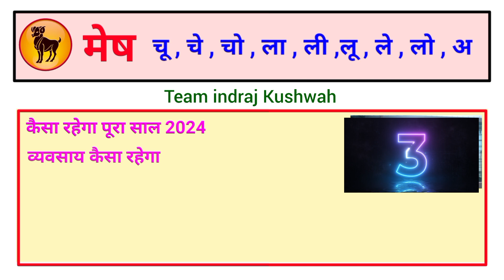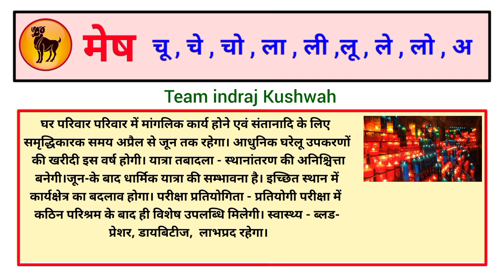मेष राशि 2024 कैसा रहेगा/Mesh Rashi 2024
Your Query-
aaj ka rashifal aaj ka rashifal mesh
aaj ka rashifal q
aaj ka rashifal mesh rashi
aaj ka rashifal shailendra pandey
aaj ka rashifal singh rashi
aaj ka rashifal santosh santoshi
mesh Rashi rashifal
Aaj ka rashifal April
Aaj ka rashifal mai
Aaj ka rashifal June
Aaj ka rashifal July
Aaj ka rashifal August
Aaj ka rashifal September
Aaj ka rashifal October
Aaj ka rashifal November
Aaj ka rashifal December
Aaj ka rashifal video 2024
mesh rashifal carier
mesh rashi 2024 career kaisa rahega
mesh career rashifal 2024
mesh career rashifal 2023
mesh rashi ka career
mesh rashi Love
mesh rashi love life 2024
mesh rashi love life
mesh rashi love rashifal
mesh rashi love life 2023
mesh rashi love life today
mesh rashi love reading
mesh rashi love tarot reading
mesh rashi love rashifal 2024
mesh rashi love life 2024 february
mesh rashi love life march
मेष राशि 2024 कैसा रहेगा
मेष राशि साल 2024 कैसा रहेगा
मेष राशि 2024 में कैसा रहेगा
मेष राशि वाले 2024 कैसा रहेगा
मेष राशि सन 2024 कैसा रहेगा
मेष राशि वालों का 2024 कैसा रहेगा
मेष राशि वालों का सन 2024 कैसा रहेगा
मेष राशि वाले 2024 में कैसा रहेगा
Mesh Rashi 2024
mesh rashi 2024 kaisa rahega
mesh rashi 2024 april
mesh rashi 2024 in bengali
mesh rashi 2024 telugu
mesh rashi 2024 in hindi
mesh rashi 2024 january
mesh rashi 2024 february
mesh rashi 2024 march
mesh rashi 2024 love life
mesh rashi 2024 tamil